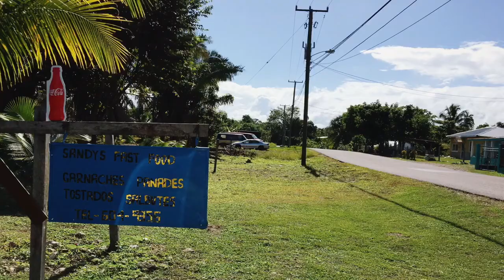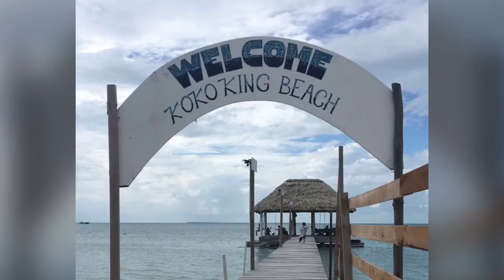Vacation in Belize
* Enjoying our annual vacation
*Bacab
* Lucky Strike
*Koko King
*Caye Caulker

Purchased from iTunes like all music I use